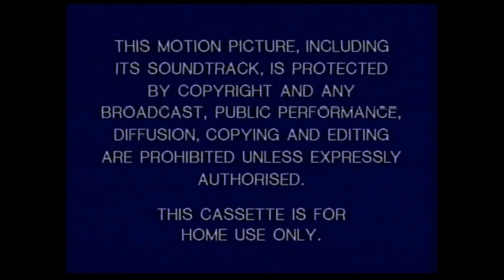Disney Warning Screen (UK, 1990 - 1993)